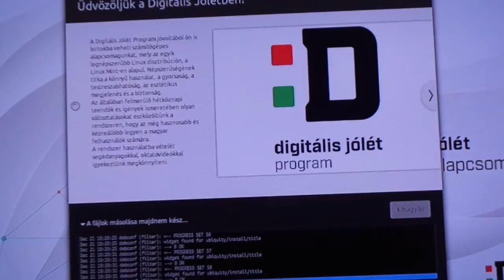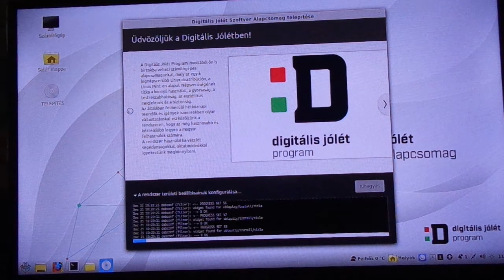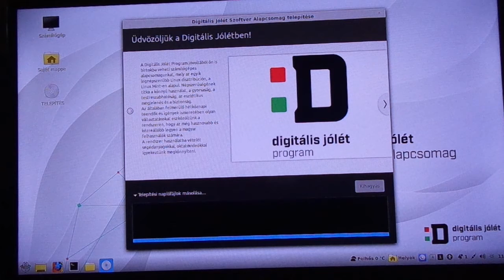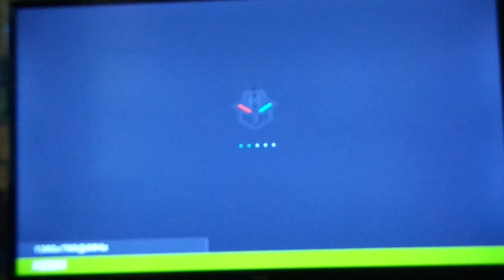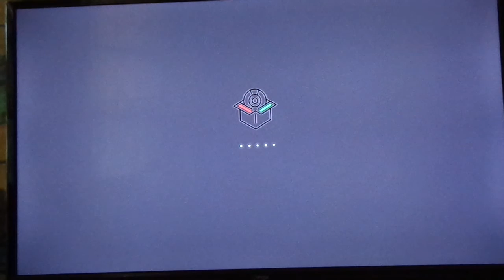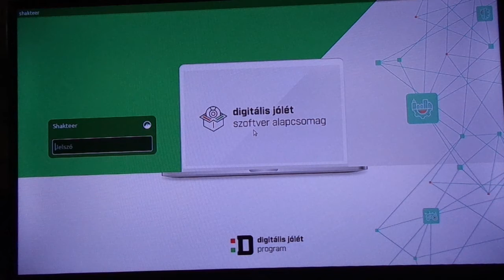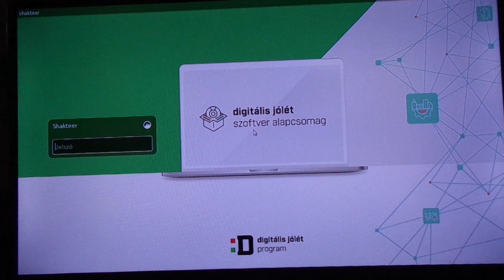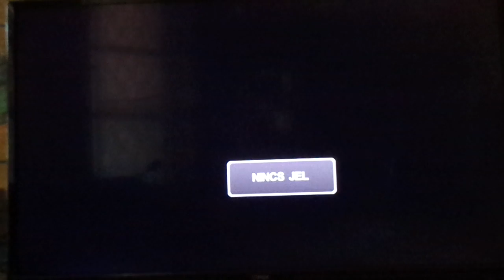DIGITÁLIS JÓLÉT SZOFTVER ALAPCSOMAG installation time DJSZA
FREE OPERATING SYSTEM

Digital Success Software Package is a collection of an operation system and several user software in Hungarian language that is free to download and to use. It is supposed to substitute those document and spreadsheet editor, web browser, email client and other office software that require subscription to use them. The Digital Success Software Package represents a software package that is easily accessible for everyone, is supported by the government and enables its users to manage their public administration affairs electronically while also being in line with modern user experience trends.

Contents:

• web browser
• document and spreadsheet editor
• email client
• music and media players
• user guide videos